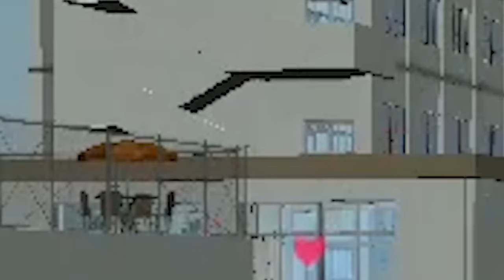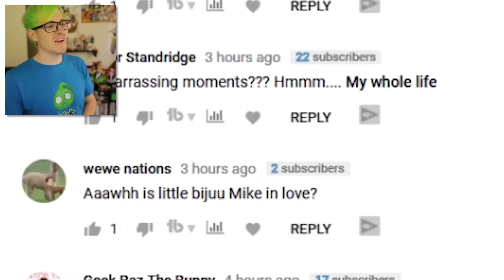WE SLEPT WITH BAD BOY SENPAI! 😳 | School Girls Simulator (Yandere Simulator App)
Welcome back to School Girls Simulator! Can we fall in love with Bad Boy this time around? We get into some odd situations!